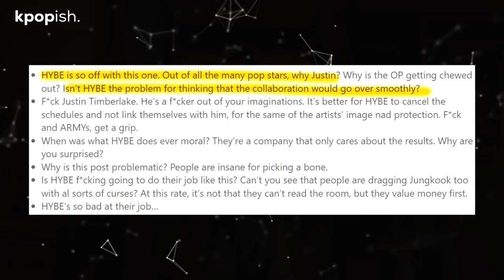HYBE Under Fire For BTS Jungkook’s Collaboration With Justin Timberlake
BTS's Jungkook is gearing up to release a new version of his popular solo track "3D," featuring Justin Timberlake. Timberlake, a significant presence in the pop industry since the early 2000s, has enjoyed a history of notable success. But, the recent disclosure of his past actions has made the highly anticipated collaboration less exciting.

HYBE Under Fire For BTS Jungkook’s Upcoming Collaboration With Justin Timberlake